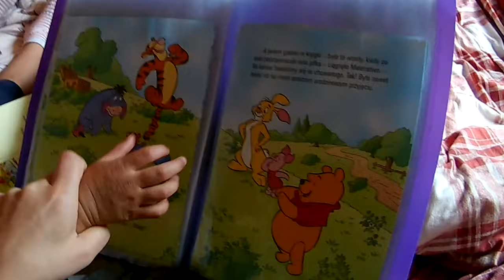Ćwiczenia - wyrażenia dźwiękonaśladowcze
Ostatnio wydarzyło się coś bardzo ciekawego. Ona wskazała mi palcem zupełnie nowy przedmiot, który wisiał na ścianie – tak, ona mnie poprosiła, żebym jej go dał. Wisiało tam sporo różnych rzeczy, ale kiedy ją wziąłem na ręce i zbliżyłem do ściany, to skierowała wskazujący palec na wisior z wizerunkiem Indianina, który miał puszyste frędzle – to co ona uwielbia.

Po bardzo długim czasie bez wskazywania ręką czy palcami nagle taka spontaniczna interakcja z jej strony.

Jak to się stało? Odpowiedzią na to pytanie być może jest zmiana, jaką wprowadziłem w naukę z książek Jagody Cieszyńskiej. Wcześniej przez dłuższy czas słuchała, widziała mnie powtarzającego odgłosy zwierząt i pokazującego zwierzęta i przedmioty w książeczce, a od kilku dni wprowadziłem nowy element – po każdym odsłuchaniu biorę jej paluszka i pomagam dotknąć każde zwierzę lub przedmiot.

We vlogu wykorzystałem materiały edukacyjne pt. "Słucham i uczę się mówić. Wyrażenia dźwiękonaśladowcze", autor: Jagoda Cieszyńska